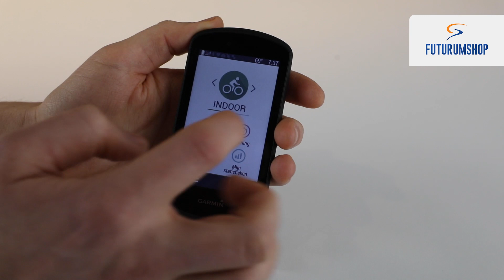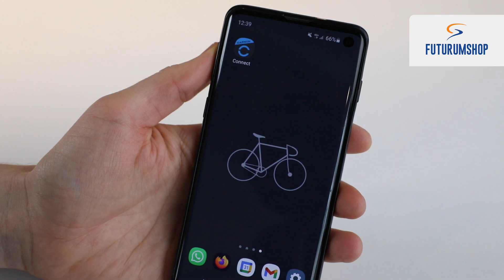Productreview | Garmin Edge 1030 Plus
0:00 Garmin Edge 1030 Plus introductie
0:14 Specificaties (batterijduur, verbeterde kaarten, Mountainbike Dynamics)
0:30 Grit Score
0:42 Flow Score
0:54 Jump Metrics
1:08 Inhoud verpakking
1:19 Garmin Connect
1:40 Instellingen handmatig invoeren
1:51 Training Stress Score
2:01 Navigatiefunctie
2:30 Sensoren koppelen
2:55 Trainingsfuncties
3:13 Garmin Edge 1030 Plus review

In deze productvideo leggen wij jou meer uit over de Garmin Edge 1030 Plus GPS. Welke functies heeft dit navigatietoestel nu precies? Wat moet je nu écht weten voordat je de Edge 1030 gaat kopen? En kies je dan voor de reguliere variant of voor de HRM/Sensor bundel? Dit en meer in deze Garmin Edge 1030 Plus review.

Welkom op hét YouTube-kanaal van FuturumShop, dé webshop voor wielrenners & mountainbikers. Op dit kanaal vind je video’s boordevol tips, innovaties en inspiratie. Zo bespreken en vergelijken wij de nieuwste producten en bieden wij jou een helpende hand bij al jouw fietsonderhoud klussen, zoals het monteren van fietsonderdelen en het schoonmaken van jouw racefiets en/of MTB. Denk hierbij aan video’s over het afstellen van de derailleur, het vervangen van de cassette en ketting of het monteren van nieuwe banden.

FuturumShop
✔︎ Altijd GRATIS bezorging & retourneren
✔︎ Voor 23:00 uur besteld, morgen in huis
✔︎ Grootste assortiment & beste advies
✔︎ GRATIS Same Day Delivery met Fietskoeriers
✔︎ Webshop van het Jaar 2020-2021 & 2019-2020